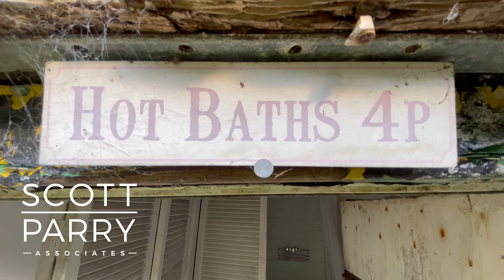Lanjore Farm Cottage and East Glasdon - VIDEO